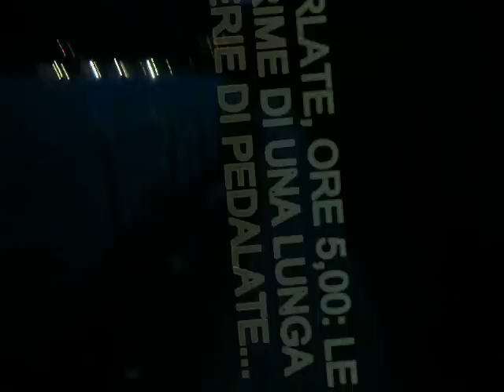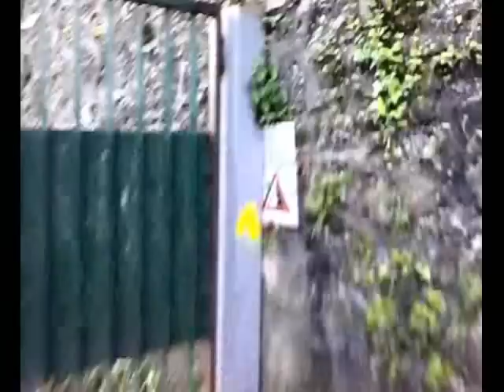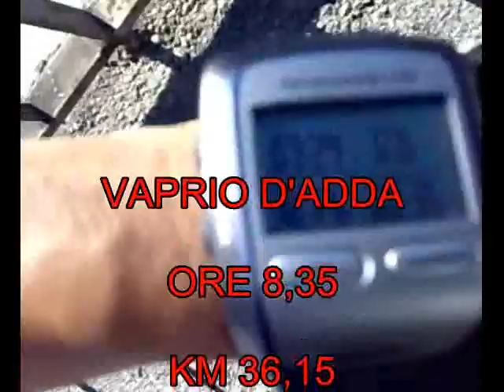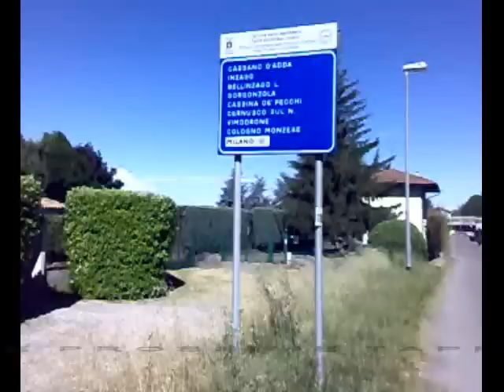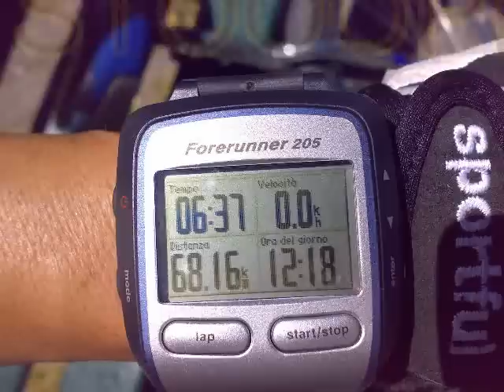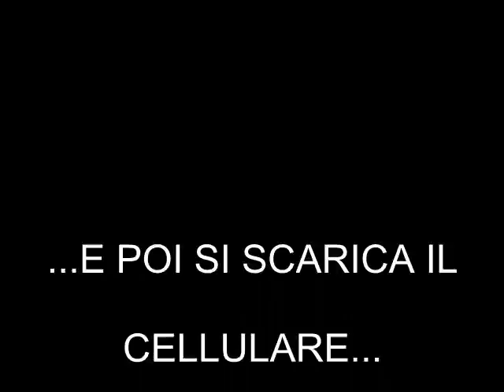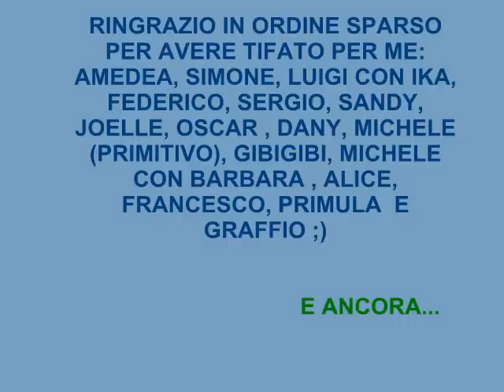136 km e passa percorsi con un monociclo in un'unica giornata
Da Garlate a Milano e da Milano a Garlate sul mio monociclo 29 pollici in un'unica giornata :)